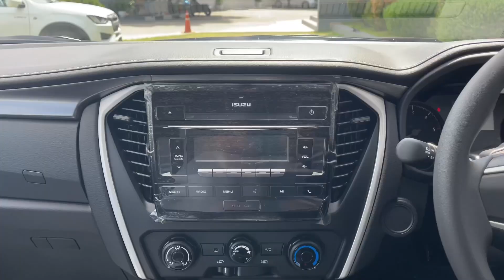สิ้นสุดการรอคอย !! สำหรับ MU-X ACTIVE สีขาวมุก สวยงามตามท้องเรื่อง @muxactive @มิวเอ็กซ์ตัวเริ่มต้น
สนใจทักถามรายละเอียดได้ที่

ไลน์ไอดี : michaelmizard หรือจิ้มลิ้งค์ได้เลยครับ